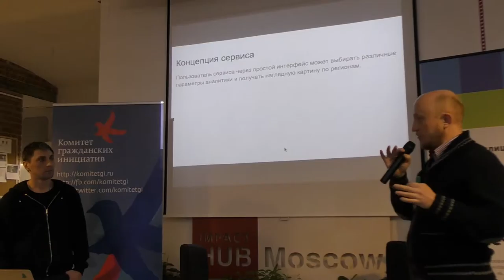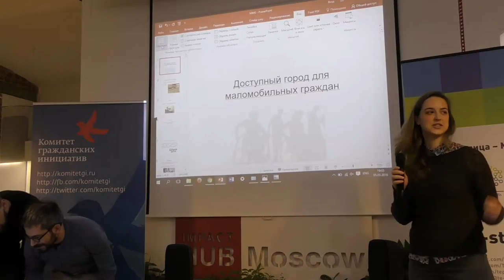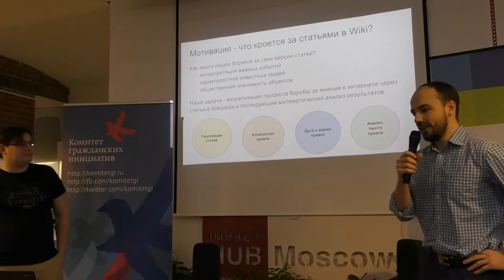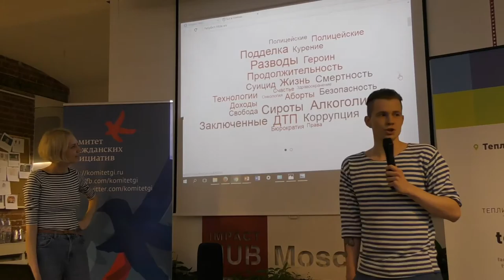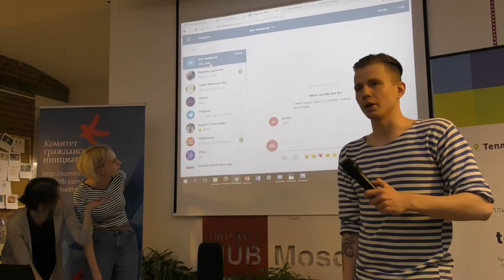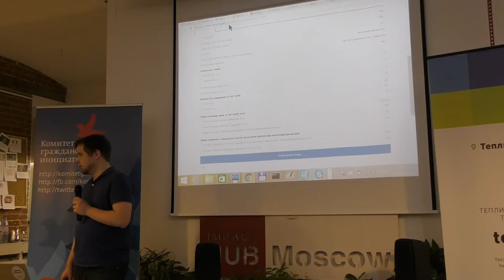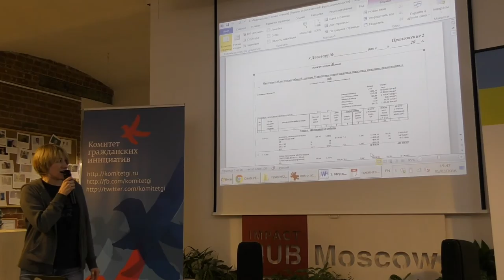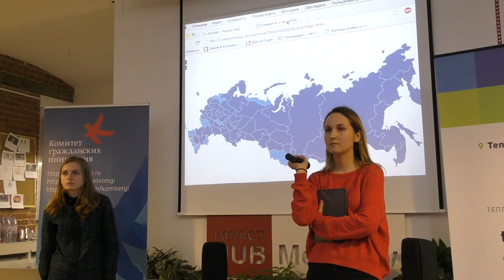Open Data Day 2016 (Москва). Часть 8. Защита проектов хакатона